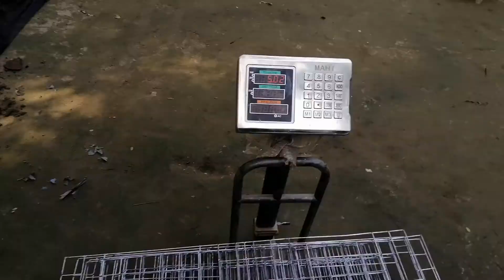২৪/৩৮ কবুতরের খাঁচা